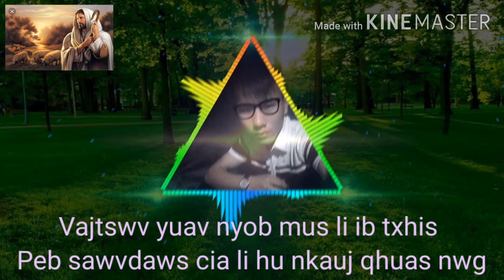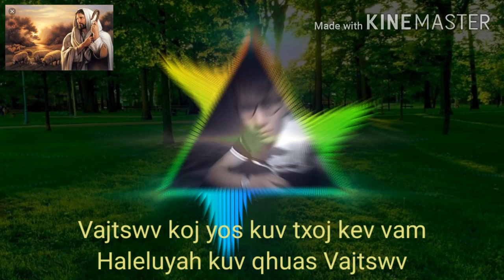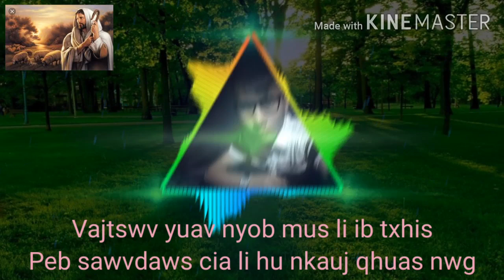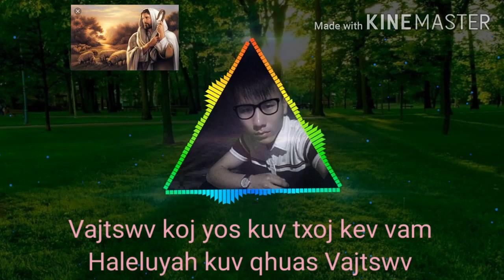Phau nkauj 100 zaj 92 Vajtswv yuav nyob mus ib txhis